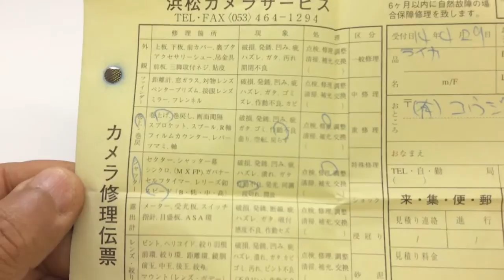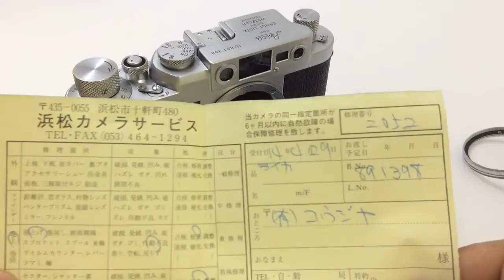Leica IIIG#89**** + Summicron5cmf2 #134****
修理完了：ライカ IIIG 89万台＋沈胴ズミクロン5cmF2